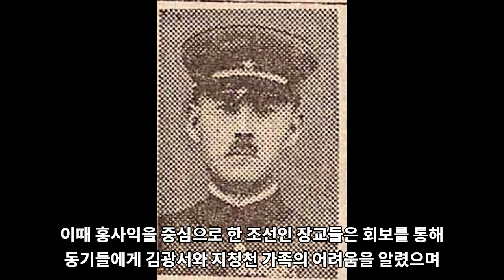[오디오북] 홍사익 장군